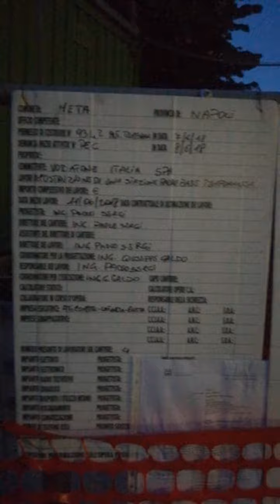Antenna Vodafone Tim a Meta Sorrento